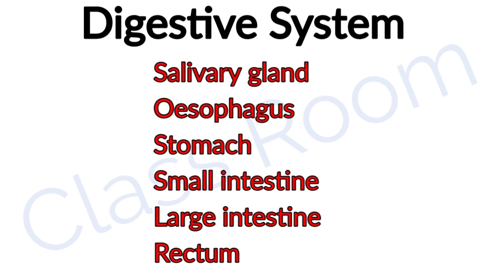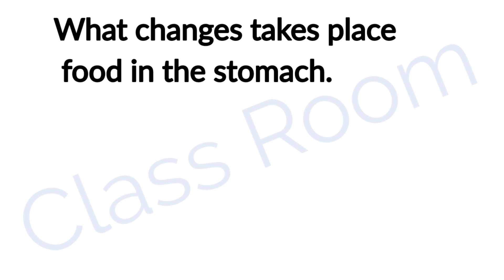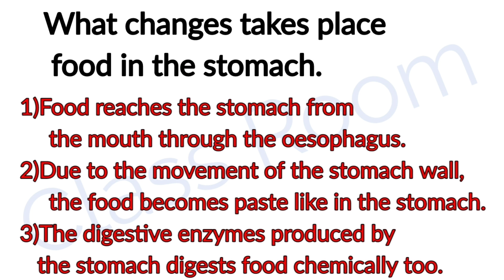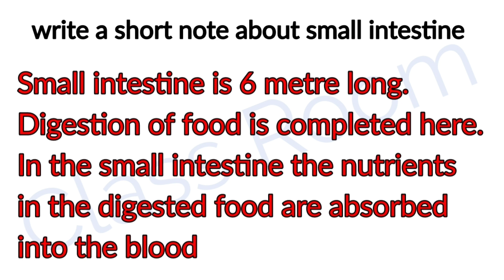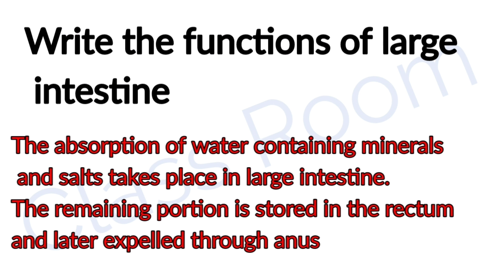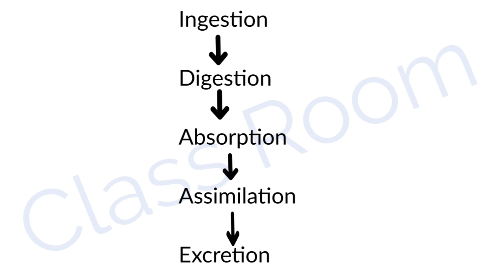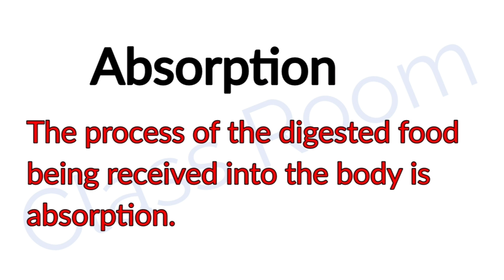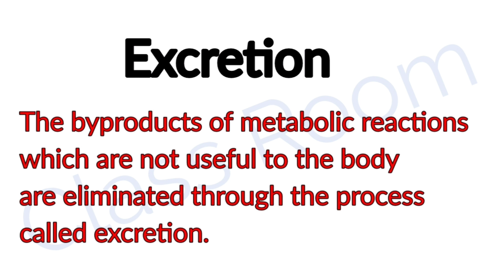Standard 7 Science Exam oriented question and answers chapter 4 Through the Aimentary Canal part 4